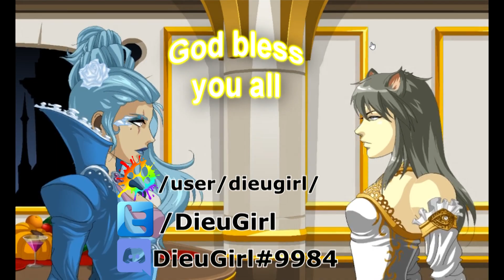Dieu in a Dress - Lets Play Dragonfable, Book 3 Reimagined Saga, The Gala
I'm glad I finally got to voice-act in this video!